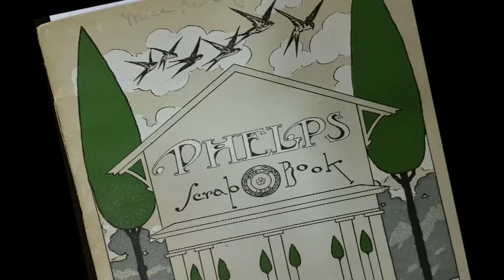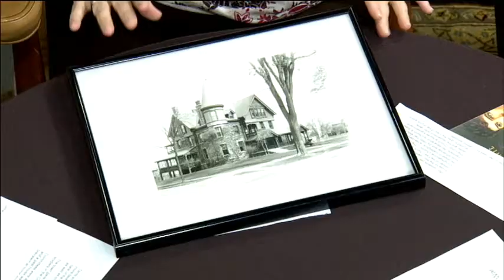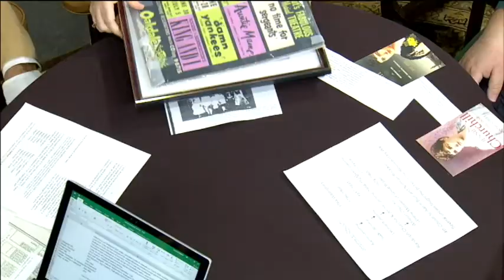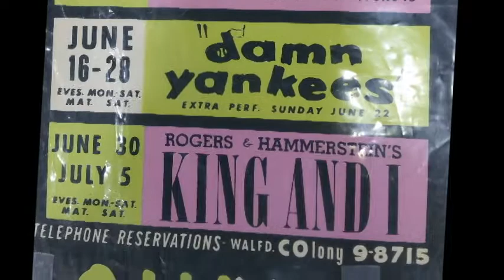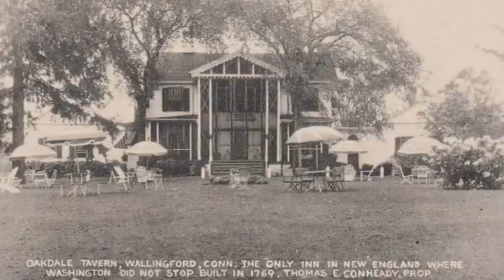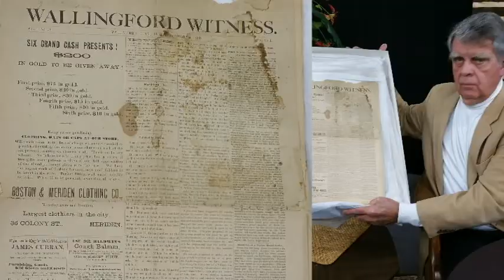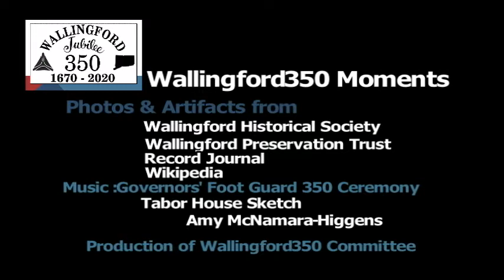Wallingford350 Moments Committee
Produced by Wallingford350 Committee